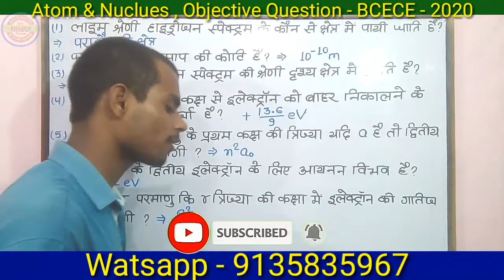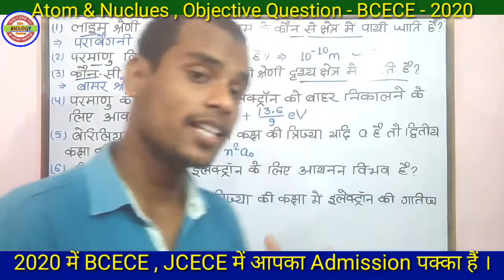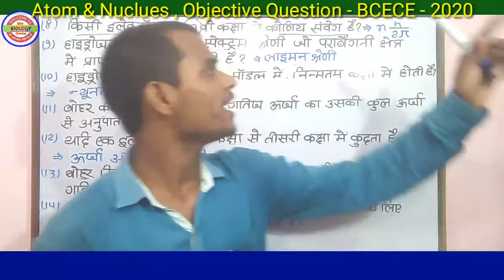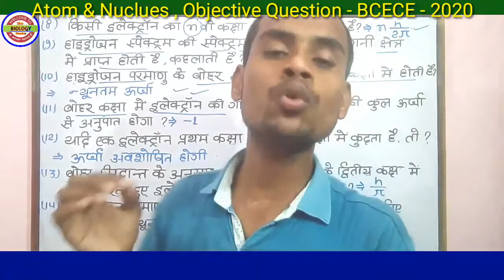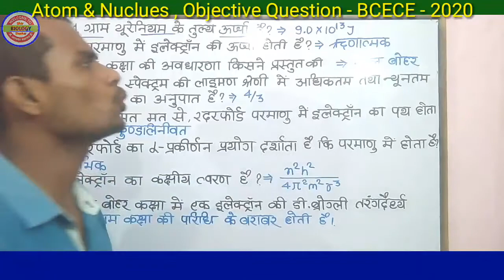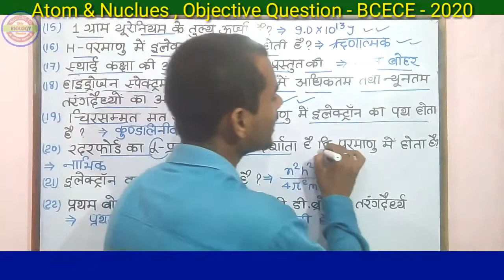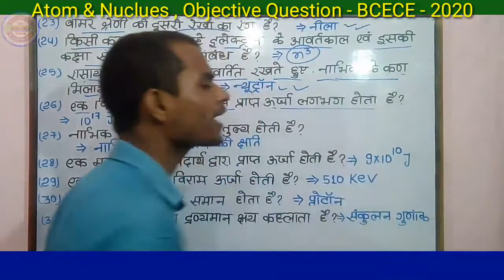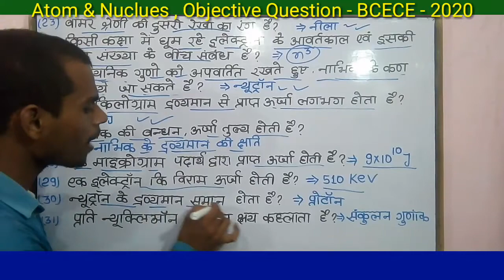Physics - Atom & Nucleus ( परमाणु तथा नाभिक ) ,💥 Important question , BCECE , JCECE - 2020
4. प्राणी जगत PDF- Set - 4 Link --👇👇👇👇👇✌

Important Question के लिए आप हमारे Watsaap Group join किजीए ।

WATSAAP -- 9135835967